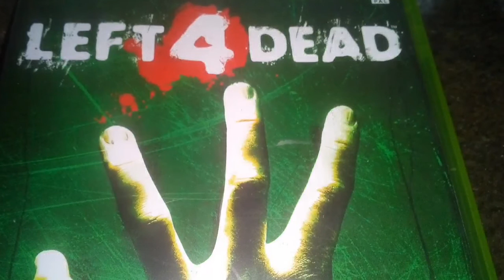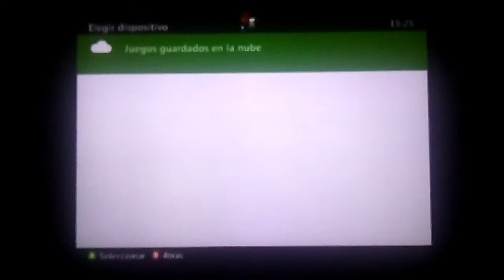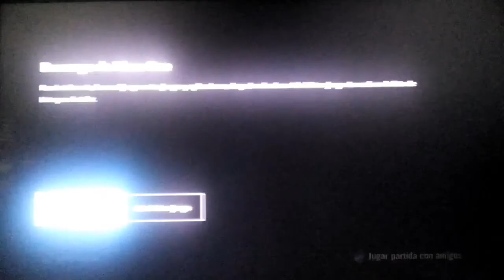LEFT 4 DEAD